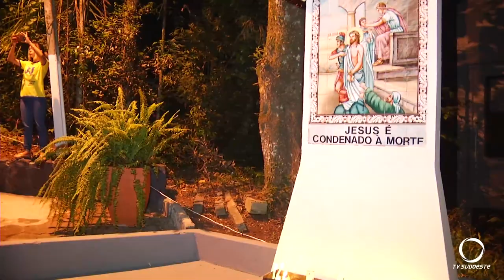Jovens realizam caminhada da juventude em Francisco Beltrão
Religião: A programação iniciou na praça central e seguiu até o morro do calvário na Cango. No caminho cantos, orações e a via-sacra até o cristo.